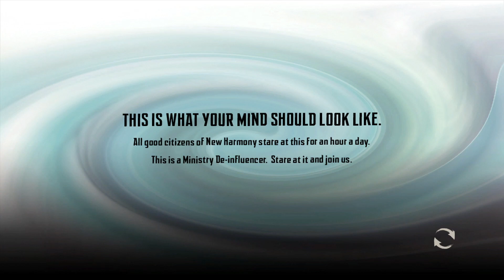Shaun White Skateboarding (PS3/X360) Part 4 - Breaking Shaun out!... or do we?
With Francisco re-de-de-influenced, now we can save Shaun White himself and really get this rebellion started. But with a plan run by these bozos, will things be so easy?